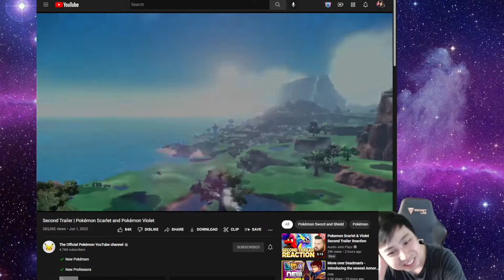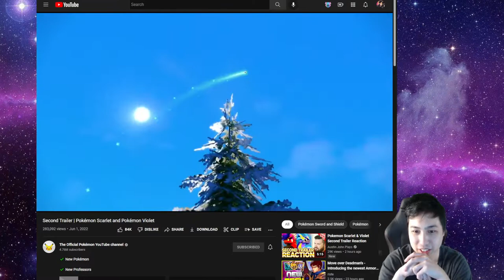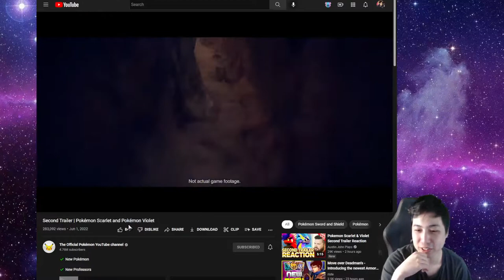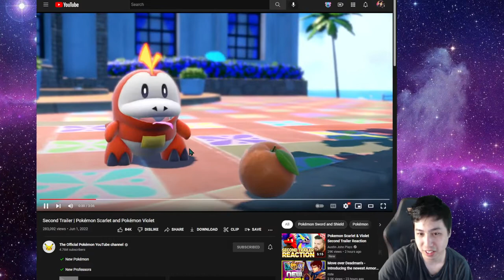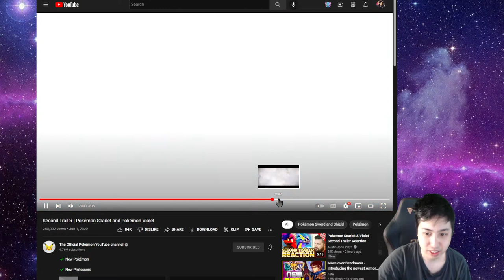Hair is a mess but Gotta React to the Pokemon Scarlet and Violet Second Trailer!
Reaction Video!